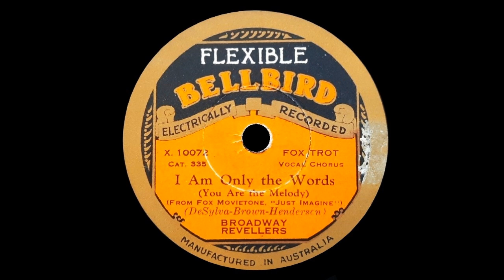I am Only The Words (DeSylva, Brown, Henderson) - Played By Sam Lanin And His Orchestra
Vocal chorus by Helen Rowland

Recorded by ARC / Banner Records, New York, 22 September, 1930
This Issue: Australian Flexible Bellbird Record No.335  (Labelled as "The Broadway Revellers")
Matrix: 10072

"I Am Only The Words" featured in the unique 1930 Fox-Movietone science-fiction musical comedy film "Just Imagine" that portrayed life in a past, present and future New York City in the middle of a complicated storyline.

Helen Rowland (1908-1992) was a vaudevillian, singer and performer on stage, records and radio in the 1920's to 1940's.

Sam Lanin led fine dance orchestras that included many luminaries who went on to lead their own bands, such as Tommy Dorsey, Jimmy Dorsey, Red Nichols and many others. He recorded widely and for many labels from around 1920 till the late 1930's. His Brothers Howard and Lester were also prominent bandleaders.

A stand-out feature of this record is the fine contribution of Tommy Dorsey, who takes three solo breaks, but on the third, breaks out of dance mode into "Freestyle"!

In this case, I have had to transcribe the disc at 33 1/3 rpm in order to reduce the rumble inherent on the disc and reprocess electronically to 78. Unfortunately, surface noise is still an issue.

Bellbird records were produced in Melbourne, Australia in a factory that was one of the first built here to produce records - World Records Ltd. in the suburb of Brighton. Following their demise in 1926, various iterations of "The Unbreakable Disc Records Company' and the "Flexible Disc Records Company" were founded, but had both failed completely by mid 1931.   The records are very lightweight and indeed, flexible; but certainly not unbreakable.

Recorded and processed from an original vintage 78 record by myself with the generous support and cooperation of "Mechsounds".